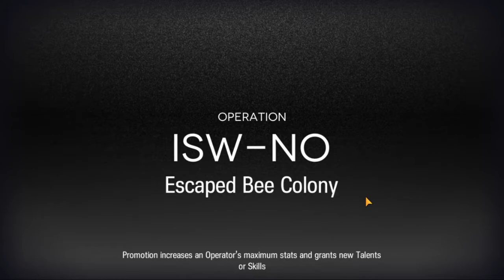[ Arknights (Global) ] Kay's Magical Mushroom Adventures ~ "Ceobe's FungiMist HARD Full Run"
[ Arknights (Global) ]
Kay's Magical Mushroom Adventures ~ "Ceobe's FungiMist HARD Full Run"

- This rogue-like event is pretty damn fun, although can be tough if you are unlucky with the RNGs!

Remember: My videos aren't guides (there are better videos with F2P units that does this better/smarter) but rather a way to show what can be done or maybe open up a tactic you may not think of.

System: Android-Note08
Rank: Default
Gameplay: 1st
Waifu: Eyjafjalla ♥, WEEDY~~~♥
Guide: None, Blind Run

masterll,themasterll,arknights,明日方舟,